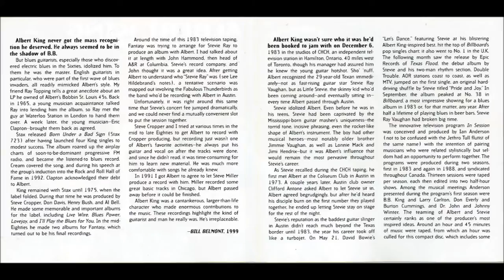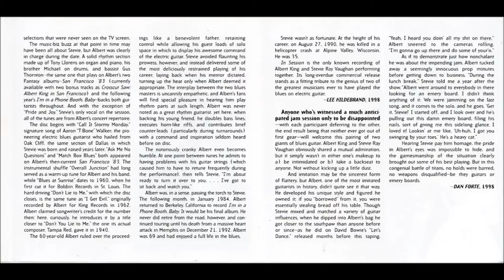Albert King with Stevie Ray Vaughan - Overall Junction HQ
Artist: Albert King with Stevie Ray Vaughan
Title Of Album: In Session
Year Of Release: 1983
Label: STAX/Concord
Genre: Soul-Blues